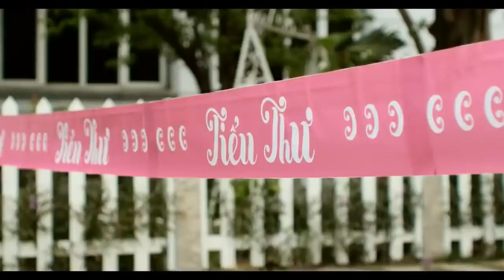Tiểu Thư Cá Tính (Kotex STYLE Bye Bye Label) - ChiPu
MV "Tiểu Thư Cá Tính" -- phát hành vào ngày 24/5/2013 là 1 trong 4 MV của chương trình "Bye Bye Label Together 2013" do nhãn hàng Kotex Style sản xuất với sự tham gia của Chi Pu và 5 bạn gái trẻ đã được tuyển chọn thông qua cuộc thi online tại Chi Pu cũng chính là ca sĩ trình bày ca khúc trong MV.

Thông qua 4 bài hát cùng 4 MV đa sắc màu và vô cùng cá tính, Đông Nhi, Suboi, Gil Lê, Chi Pu cùng 20 bạn trẻ mong muốn chung tay với chương trình và nhãn hàng Kotex Style để truyền tải một thông điệp vô cùng tích cực đến cộng đồng các bạn trẻ Việt Nam: "Hãy tự tin vào sắc màu cá tính của riêng mình. Hãy tự tin tam biệt định kiến để luôn sống đúng với cá tính thật của mình".

Hãy ủng hộ "Bye Bye Label Together -- Tự tin thể hiện, Tạm biệt định kiến" tại